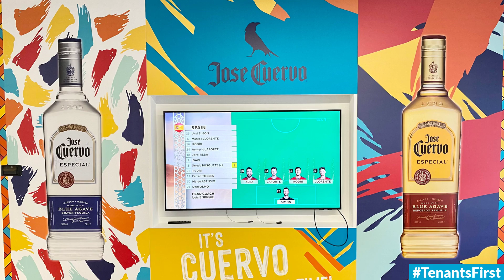A Toast To The New Office! - Deal Completed - 1st Floor, 26-28 Ely Place, EC1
A toast to the new office! We recently acquired the first floor - 2,167 square feet at 26-28 Ely Place, EC1 on behalf of Proximo Spirits.

Proximo Spirits is leading producer, distributor, importer and marketer of premium spirits including The Kraken, Jose Cuervo and more.

The Tenants impressive fit-out included a large Kraken squid emerging from the wallpaper which added plenty of character to the floor.

26-28 Ely Place features an attractive Grade II listed façade with modern offices located within.

It’s been an enjoyable project to work on and we wish the tenant all the best in their new office.